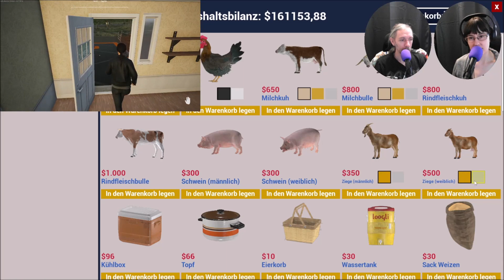Ranch Simulator #61 - Twitch Replay 30.01.2023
Bauarbeiter. Landwirt. Jäger. Händler. Eine Ranch zu führen, ist kein Kinderspiel. Wir wagen es den Familienhof wieder aufzubauen. :D

Veröffentlichung: 04. März 2021
Entwickler : Toxic Dog
Publisher : Excalibur Games